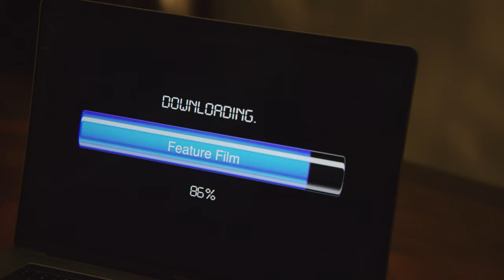Piracy Awareness TVC-FILM DEVELOPMENT BOARD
Piracy Awareness TVC  by created Paliswa Studious For Film Development Board

Film Development Board (FDB) is established on 30 June 2000 by the Government of Nepal according to the existed Motion Picture (Production, Exhibition and Distribution) Act amended on 20th November 1991.

The constitution of the Film Development Board was with the Government’s deep interest in development and promotion of motion picture sector in Nepal.

It has obviously created an environment of supporting for the promotion of differential aspect of motion picture in Nepal. The Board thus, is indeed a liaison to facilitate the conceptualisation, making, distribution and exhibition of films in Nepal.

Film Development Board, Nepal.
Contributed by:
Bhuwan K.C
Bishal Sapkota
K.L Peedit
Raju K.C
Rabi Adhikari
Shreedhar Gyawali
Concept Credit:
Chiranjebi Guragain
Nirajan Giri
Pravakar Bhattarai
Suyog Gurung

Film Development Board
GPO Box 4400
Chabahil, Kathmandu, Nepal